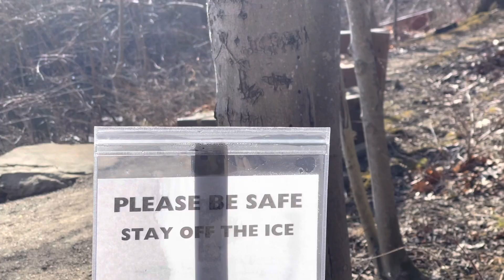Park Videos ~ Akron Ohio USA | Bhutanese Refugees | Nepali Family….